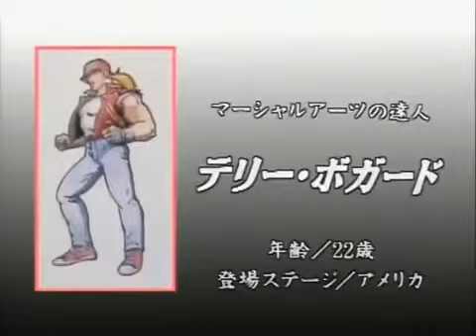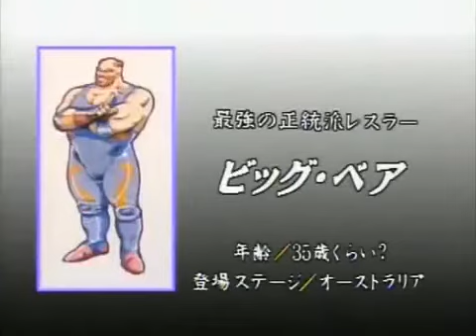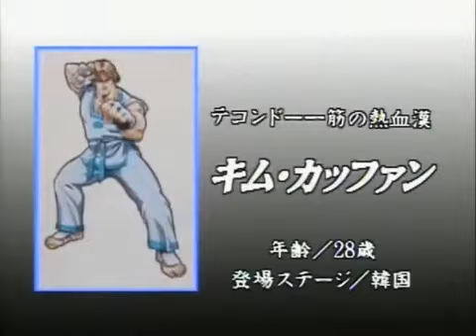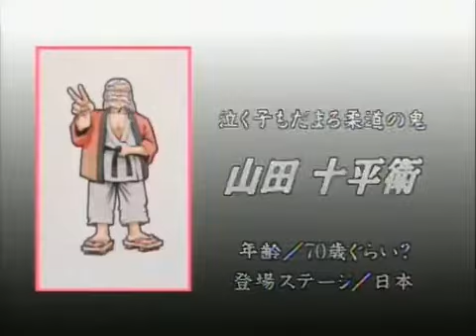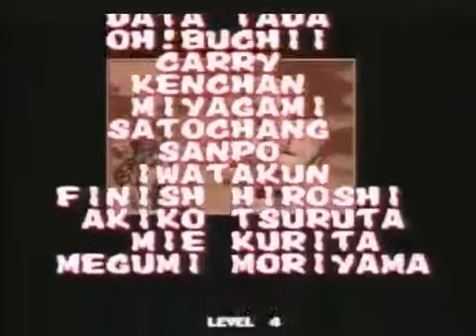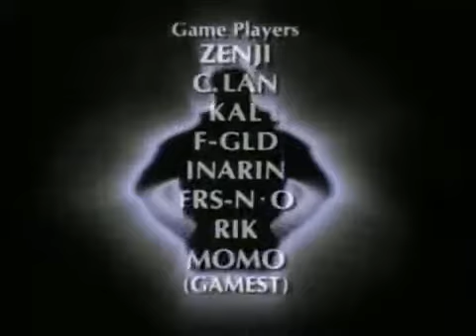sm17847073 - ゲーメストビデオ 餓狼伝説２ ～奥技伝承編～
Original NND URL